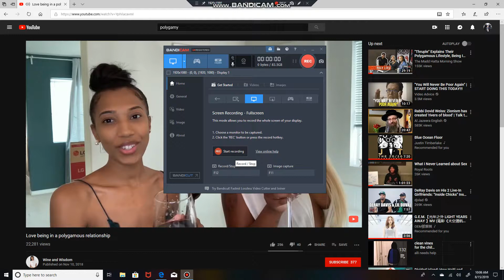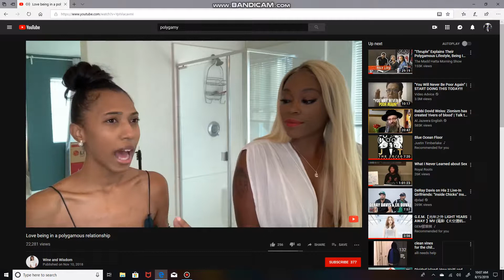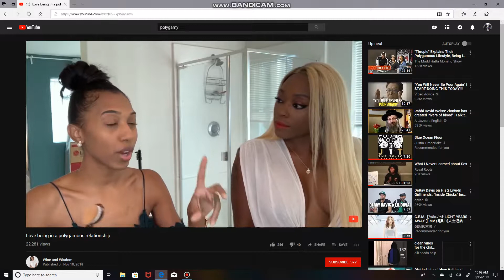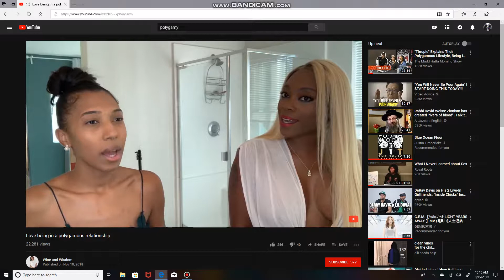LOVE BEING IN A POLYGAMOUS RELATIONSHIP